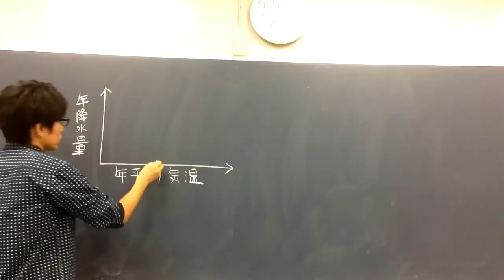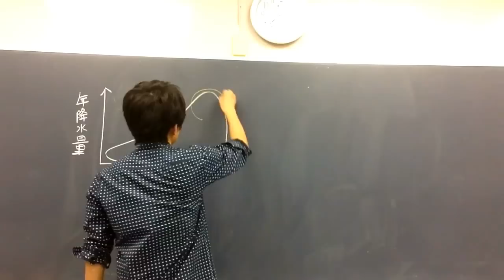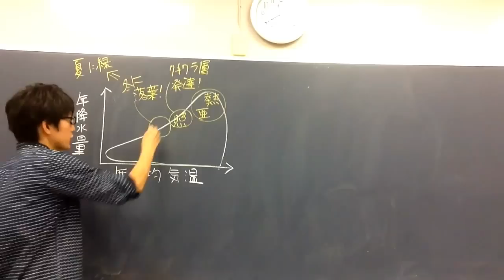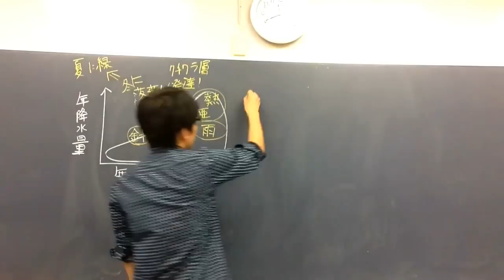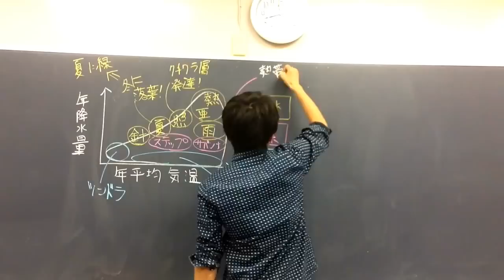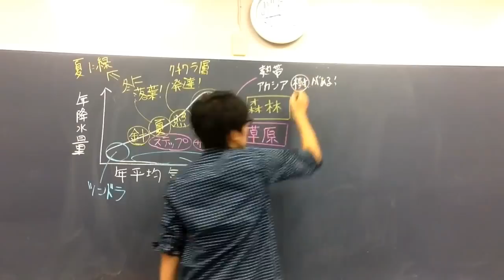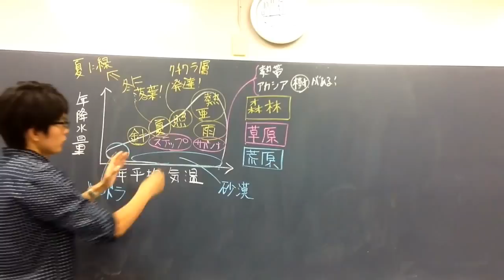バイオーム 高校生物基礎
（語呂）「お昼にガキが寝てた（オヒルギ、フタバガキは熱帯多雨林によくみられる）」
お昼：オヒルギ
ガキ：フタバガキ
寝てた：熱帯多雨林

（語呂）「びろ～っと蛇があこう（赤う）なる亜熱帯（ビロウ、ヘゴ、ガジュマル、アコウは亜熱帯多雨林によくみられる）」
びろ～：ビロウ
へそが：ヘゴ
あこう：アコウ

（語呂）「雨がチクチク（雨緑樹林にはチークがよくみられる）」
雨：雨緑樹林
チクチク：チーク

（語呂）「関西のシカ食ったでしょうよ（日本の関西には照葉樹林が成立する。シイ、カシ、クスノキ、ツバキ、タ"ブノキは照葉樹林によくみられる）」
シカ：シイ、カシ
食った：クスノキ、ツバキ、タブノキ
しょう：照葉

（語呂）「夏は水飲むなら無難だ（夏緑樹林にはミズナラ、ブナがよくみられる）」
水飲むなら：ミズナラ
無難：ブナ

（語呂）「信用したのに、逃避コメントがしらける。エゾマツトドマツ。（針葉樹林にはトウヒ、コメツガ、シラビソ、エゾマツ、トドマツがよくみられる）」
信用：針葉樹林
逃避：トウヒ
コメント：コメツガ
しらける：シラビソ

＊硬葉樹林の代表樹種「オリーブ」、「コルクガシ」は、地中海のリゾートで、ワインの「コルク」を開け、「オリーブ」オイルでパスタを味わうイメージで覚える。
硬葉樹林が成立する場所（地中海など）は、夏はからっと乾燥し、冬は湿潤＝リゾート地に最適である（夏からっと乾燥し、冬が湿潤でひどく乾燥しないからリゾート地になる。日本にはそのような場所はほぼない。日本に硬葉樹林が成立しない）。

問題：ミズナラ、ブナなど、冬に落葉する広葉樹が優占するバイオームを何というか。
答え：夏緑樹林

問題：草原、荒原の種類を２つずつ答えよ。
答え：草原→サバンナ（熱帯草原）・ステップ（温帯草原）
荒原→ツンドラ（寒冷荒原）・砂漠（乾燥荒原）

●熱帯多雨林・亜熱帯多雨林（熱帯多雨林と亜熱帯多雨林は区別できないことも多い）
常緑広葉樹が主。熱帯多雨林では、非常に背の高い木や、つる植物や着生植物（他の樹木など、土壌以外のものの表面で固着生活する、すなわち着生する植物）が多い。
熱帯多雨林ではヒルギ、フタバガキが生育。
亜熱帯多雨林ではビロウ、ヘゴ、ガジュマル、アコウが生育。
＊熱帯多雨林が成立するような環境は、月平均気温が高く年間降水量も多い、非常に植物にとって恵まれた環境である。
しかし、そこは植物にとっての楽園かと言うと、そうとも言えない。
自分にとって最適な環境は、他の生き物にとっても最適な環境であることが多い。（ディズニーランドがいつも混んでいるのと同じような理屈である。）
したがって、熱帯多雨林では、他の植物に巻きついて生きるつる植物や、他の植物に付着して生きる着生植物など、工夫して生きている姑息な（？）植物が多い。
また、競争の激しい陸上を離れ、水辺にマングローブを形成する植物がいるのも特徴である。ランドが混んでいたのでシーに行ったのである（冗談です）。
＊熱帯では気温が高く、分解者のはたらきが活発なため、有機物はすぐに分解され、土壌は薄くなる。

●雨緑（うりょく）樹林
インドなど雨季と乾季がはっきりしている地域（熱帯）。乾季に落葉するチークなどが生育（乾季に落葉＝雨季に緑＝雨緑）。チーク材は家具材として有名。

●照葉（しょうよう）樹林
常緑広葉樹が主。クチクラの発達した葉（照葉）をもつ。シイ・カシ・クスノキ・ツバキ・タブノキが生育。

●硬葉（こうよう）樹林
夏に雨が少なく冬に雨が多い地域。常緑広葉樹が主。地中海沿岸に見られる。クチクラが厚く硬くて小さい葉をもつ。オリーブ・コルクガシが生育。
＊硬葉樹林が成立する場所（地中海）は、夏はからっと乾燥し、冬は湿潤＝リゾート地に最適である。
（夏に降水量が多くじめじめして、暑い所はリゾート地にならない）
＊硬葉樹林に生育する樹種は、夏の乾燥に耐えるため、小さくて厚く硬い葉をもつ。また、幹も厚い樹皮に覆われている（厚い樹皮からコルクを採るコルクガシが有名である）。

●夏緑（かりょく）樹林
夏に雨量の多い地方に発達。落葉広葉樹（らくようこうようじゅ）からなる（冬に落葉する＝冬に茶色＝夏に緑）。
日本では本州東半分から北海道に分布。ミズナラ・ブナが生育。
＊春、林冠の葉が茂る前に林床で開花するカタクリがみられる。
＊夏緑樹林に優占する落葉広葉樹は、夏に葉をつけ、冬に落葉する。夏緑樹林では、夏になると、葉で光が遮られ、林床が暗くなる。カタクリは、夏緑樹林の林床に適応するように進化してきた。 カタクリは（冬を球根で越し、）早春に葉を伸ばし、開花し、初夏には地上部が枯れてしまう（夏緑樹林では、夏に林床が暗くなってしまう。よって夏に葉を展開させてもろくに光合成ができない）。
カタクリは、春先に一瞬だけ姿をあらわすので、「春の妖精（スプリング・エフェメラル）」と呼ばれる。

●針葉樹林
亜寒帯に広く分布。シラビソ、コメツガ、トウヒが生育。北海道ではエゾマツ・トドマツがみられる。
日本に生育する針葉樹には常緑が多いが、シベリアなどにみられるカラマツは落葉針葉樹。
＊エゾマツ、トドマツは北海道に見られる。中部地方の亜高山帯にも針葉樹林が見られるが、ふつう、そこにエゾマツ、トドマツは分布しないので注意。

●サバンナ（熱帯草原）
イネ科草本が主体。アカシアなどの樹木が点在。
＊サバンナは、もともと熱帯アフリカの現地語で、背の高いイネ科草本の草原に樹木が点在するような景観を指している。乾季には野火が見られる（したがって野火に対して抵抗力のある樹種が多い）。
＊サバンナは、年降水量が２００ｍｍ～１０００ｍｍで、はっきりした乾季のある亜熱帯・熱帯地方に見られる草原である。

●ステップ（温帯草原）
イネ科草本が主体。
＊狭義の「ステップ」はユーラシア大陸の広大な面積に広がる温帯草原を指す。しかし、「ステップ」という語は温帯草原を指して使われることも多い。温帯草原は、北アメリカではプレーリー、南アメリカではパンパス、南アフリカではベルドと言ったように、地域ごとに呼び名が変わる。

●砂漠
降水量の極端に少ない地域。サボテンなどの多肉植物（茎や葉に水を蓄える）が多い。

●ツンドラ
北極圏など寒帯に分布。地衣類・コケ植物が主体。

●日本のバイオームの水平分布
北海道から針葉樹林、夏緑樹林、照葉樹林、亜熱帯多雨林
語呂「しん　か　しょ　あ」
●日本の中部地方のバイオームの垂直分布
①高山帯ー高山草原（短い夏に一斉に花を咲かせる『お花畑』が成立）
ーーーーー森林限界（中部地方では２５００ｍ。北に行くほど下がる。）ーーーーー
②亜高山帯ー針葉樹林
③山地帯ー夏緑樹林
④低地帯ー照葉樹林
（「しん　か　しょ」の順番は水平分布と同じ。気温が境界線を決めているからである。標高が高い方が気温が下がる）
（北の方が寒いので、それぞれのバイオームの境界線は北の方が下がる。寒い所では寒さに適応している樹種が優占するからである。）
●日本は南北に長いだけではない。山が多い。なので豊かな水平分布だけでなく、豊かな垂直分布も見られる。近年、地球温暖化の影響で、気温が上がり、森林限界が上昇している。コマクサなどの美しい高山植物が絶滅してしまうかもしれない。
●森林限界は中部地方で２５００ｍくらい（テストに出る）。森林限界より高い所には森林ができない。ただ、森林ができないだけで、高山帯にも低木（ハイマツ[地を這うように生える松]、コケモモ）は生育するから注意。
●地理的に異なる領域にある、同一のバイオームに、同じような特徴をもつ生物が生息していることがある。これらの生物種は、ふつう塩基配列レベルでは似ていない。したがって、彼等の形態学的類似性は、収束進化を反映していることになる。たとえば、サボテンとトウダイグサは、同じような形態だが（子供なら見分けがつかないだろう！）、遺伝的に近縁ではない。
＊収束進化＝系統の異なる複数の生物が類似する形質を個別に進化させること。
●教科書の図で、「硬葉樹林の範囲が、照葉樹林や夏緑樹林と重なってる！」と思った人がいるだろうか。図の縦軸と横軸は年降水量と年平均気温である。照葉樹林などが成立する気候パターンと硬葉樹林が成立する気候パターンは違うが、年降水量、年平均気温で見ると同じになってしまうのだ。
●生態系とバイオームを混同する受験生が多い。
バイオームはそのエリアに存在する『生物集団』を指す（生物集団の中で最もその環境に影響されるのは、移動のできない植物集団なので、植物集団[あるエリアに生息する植物集団は植生とよばれる]によってバイオームは特徴づけられる。大雑把に言えば、バイオームのタイトルには「照葉樹林」など、植物集団の名前がついている。漫画のタイトルが主人公の名前になっているようなもの）。
生態系とは、生物と『非生物的環境（土、光、温度、大気、水等）』をひとまとめにしてとらえた系（システム）のこと（「系」という字には、しくみとか、システムといった意味がある）。生物と非生物が影響を与え合っているというシステムも含む言葉なので、特定の物体を指す用語ではない。物質循環や、エネルギーの移動などのシステムも包括するような用語である。
穴埋め問題では、よくリード文を読み、「生物集団」に注目しているなら「バイオーム」、「生物と非生物、およびそれらが関わりあうシステム」に注目しているなら「生態系」と書こう。

センター試験生物基礎に案の定『アカシア』が出ました。生物名は理論で導けません。語呂合わせで覚えましょう。